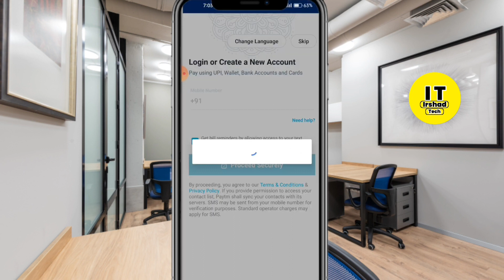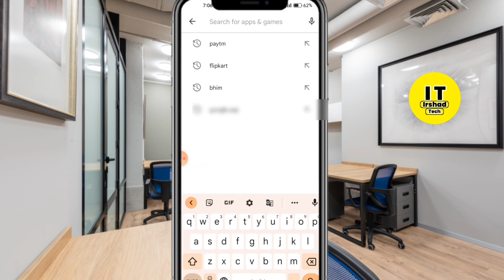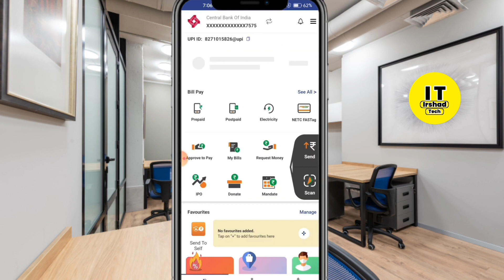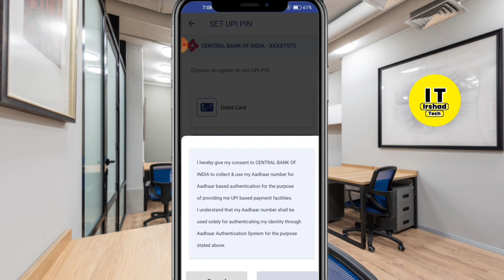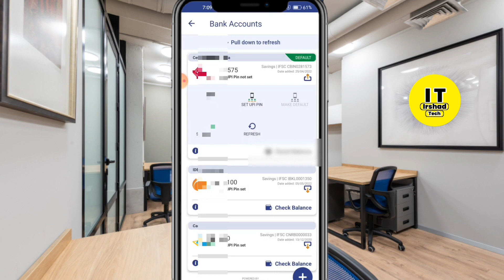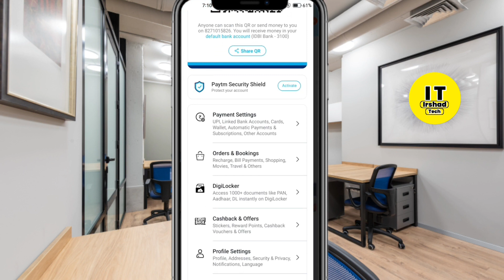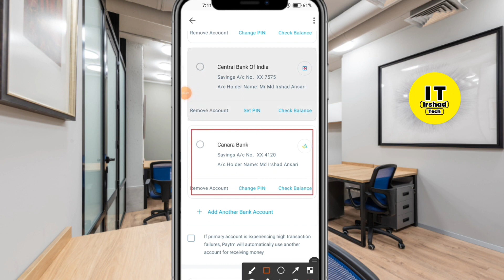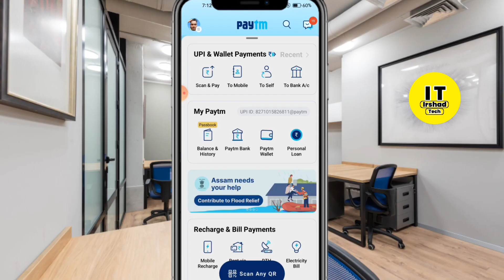Bina ATM card ke Paytm Account kaise banaen | How to use Paytm Without Debit Card in Hindi 2022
Irshad Tech